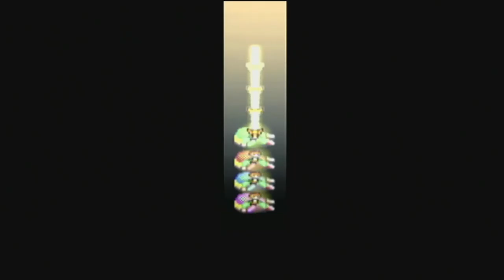The Legend of Zelda: Four Swords Adventures [GCN XLP] ep 3: Flight From The Dark pt 10